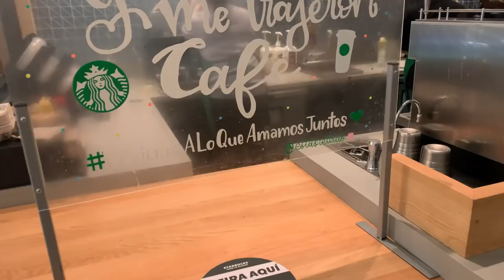VLOG2021: EP 46 - viaje a Quillota, ramen y nueva tacita | giatosetti ✨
Espero que estén muy bien y se cuiden mucho.

Editor: Filmora 9
Cámara: Sony Alpha 5100